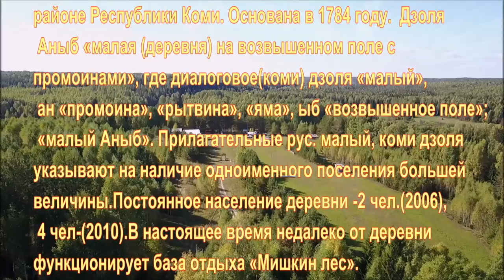База отдыха "Мишкин лес" и деревня Малый Аныб в Усть-Куломском районе Республики Коми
Малый Аныб (Дзоля Аныб)- деревня в Усть-Куломском районе Республики Коми. Основана в 1784 году.  Дзоля Аныб «малая (деревня) на возвышенном поле с промоинами», где диалоговое(коми) дзоля «малый», ан «промоина», «рытвина», «яма», ыб «возвышенное поле»; «малый Аныб». Прилагательные рус. малый, коми дзоля указывают на наличие одноименного поселения большей величины.Постоянное население деревни -2 чел.(2006), 4 чел-(2010).
В настоящее время недалеко от деревни функционирует база отдыха «Мишкин лес».